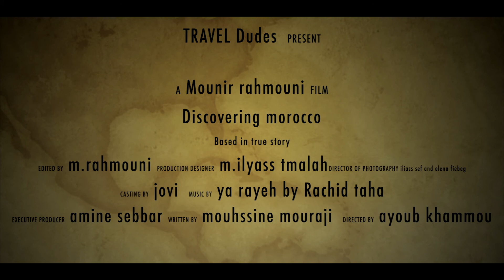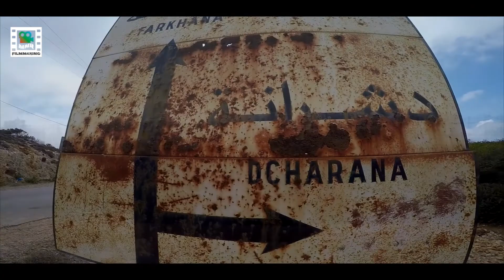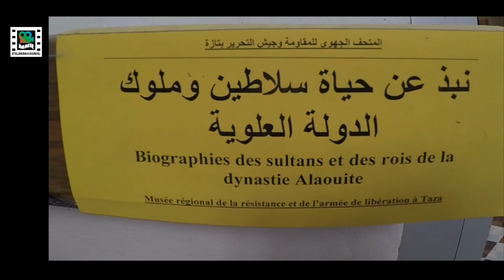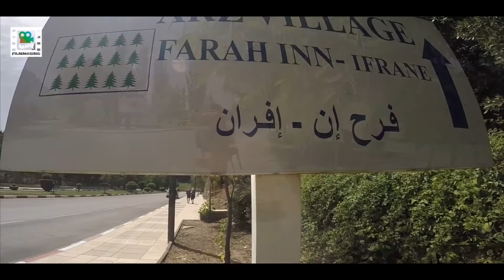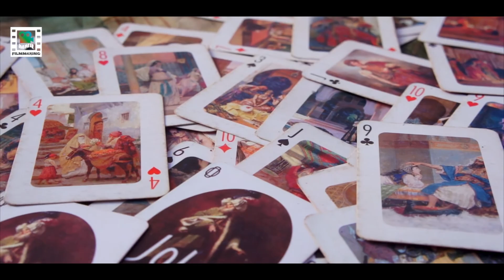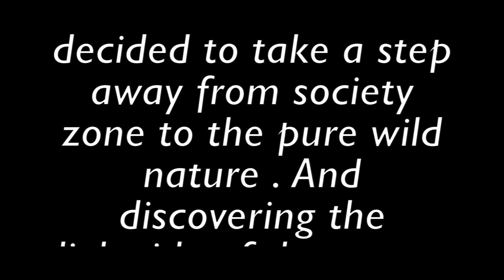Discovering morocco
The world that you think you know it is not that in maps and your brain , it's in there "outside" (the hobbit) .
A group of young Moroccan hipsters decided to take a step away from society zone to the pure wild nature . And discovering the lightside of the counteri  want to thank everyone who make this happened and all who help us to make it into the end !!! moroccan people are the best .                 46 Day